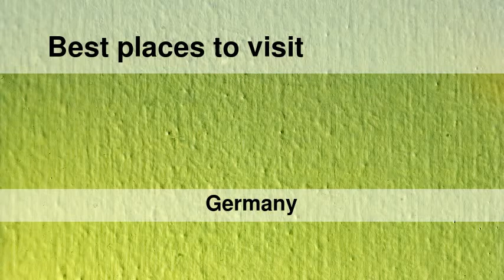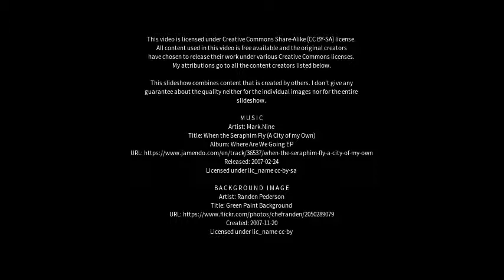Best places to visit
Best places to visit - Marienberg (Germany) Best places to visit - Slideshows from all over the world - City trips, nature pictures, etc.